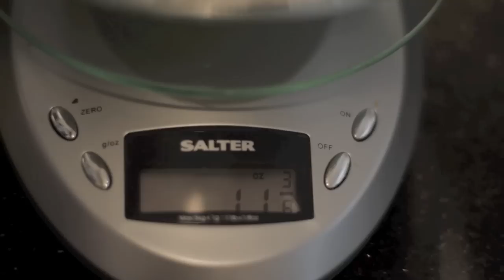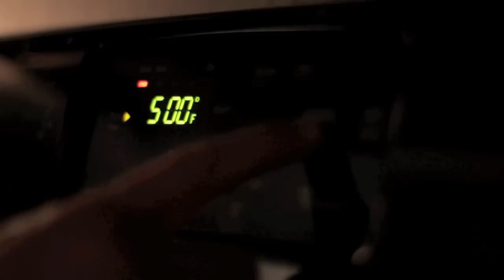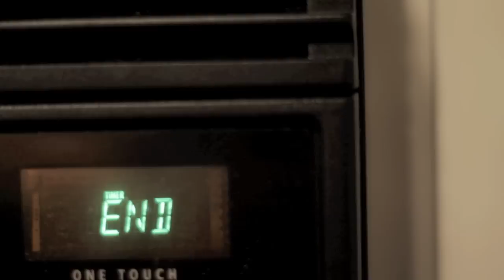CWP Episode 7 - Pizza in 7d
Something a little different than my usual episodes.  I got a new camera and I wanted to see what it could do, without me talking and messing things up.

Canon 7d
Canon EF 50mm 1.4
Canon EF-S 17-55mm 2.8 IS
DIY Dolly

Shot in1080p at 24fps (60fps for slow motion)
iMovie '11

Thanks to my wife for putting up with me through this first project and for getting some great dolly shots for the video.